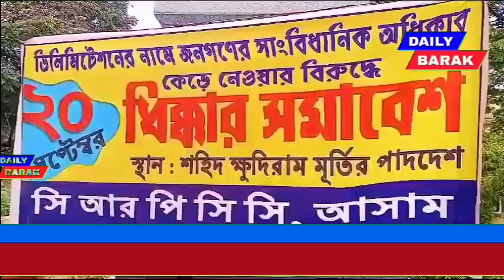ডি-লিমিটেশনের প্রতিবাদে শিলচরে ধিক্কার সমাবেশ সিআরপিসির।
ডি-লিমিটেশনের প্রতিবাদে শিলচরে ধিক্কার সমাবেশ করল নাগরিক অধিকার সুরক্ষা সমন্বয় সমিতি।